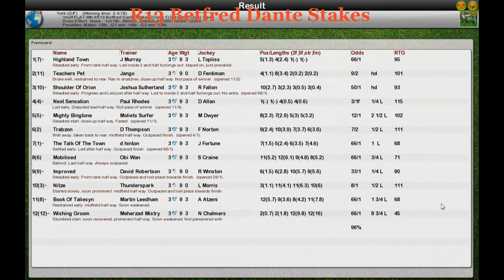FR WK4 R13 Betfred Dante Stakes